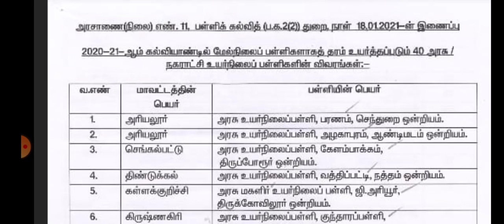புதிய பணியிடங்கள்(90 பள்ளிகள் தரம் உயர்த்தப்பட்டுள்ளது..)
upgrade school posting